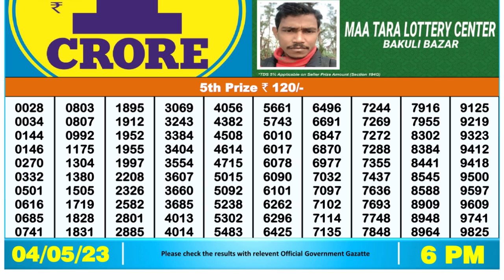🔴Dear Lottery Sambad Live 6pm today 04.05.23 Nagaland State Lottery Result